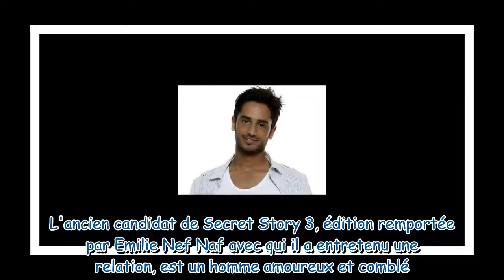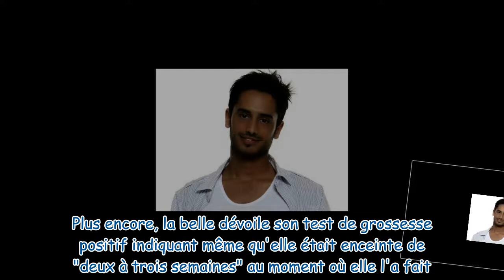Léo (Secret Story) : L'ex d'Emilie Nef Naf bientôt papa, sa compagne de nouveau enceinte !